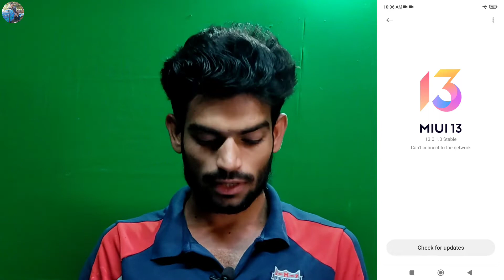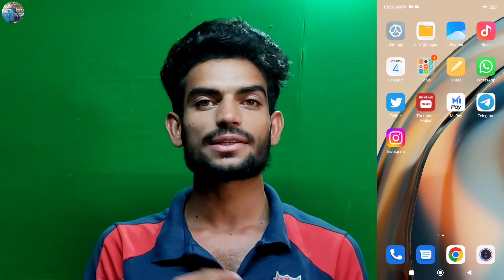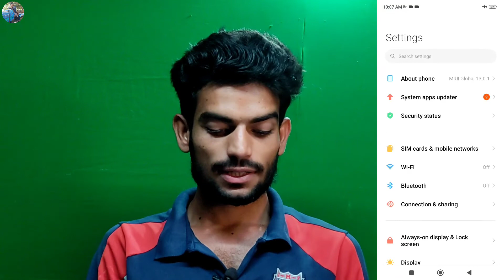Redmi Note 10 Earphone Note Working | How To Solve Earphone Problem in Redmi Note 10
Dosto is video me mene apko bataya hai ki redmi Note 10 mobile me earphone problem kaise thik kare